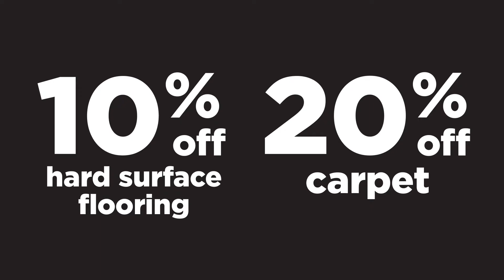Save 10% & 20% on flooring at The Carpet Garage